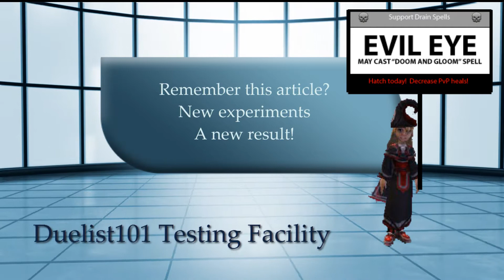Wizard101 Evil Eye Testing Part 2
A return to the Duelist101 Testing Facility for new data on Evil Eye Pet Talent.  The pet talent triggers on hits and on Weakness.